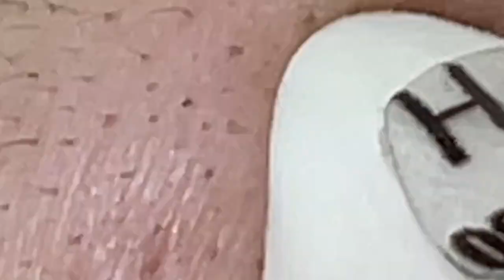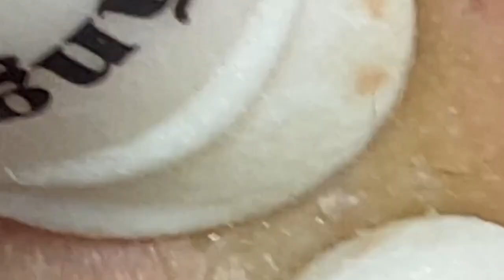الوقت المناسب مع فيديوهات الغاز الطبيعي المسال